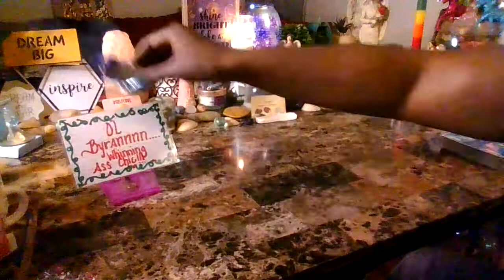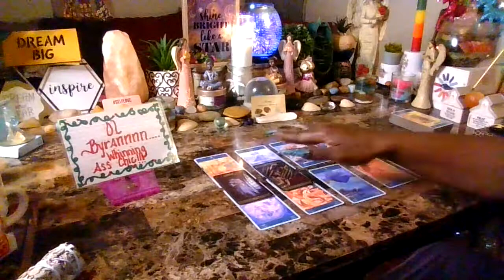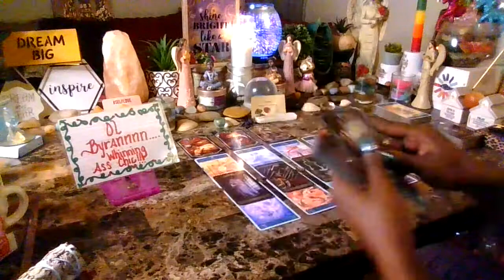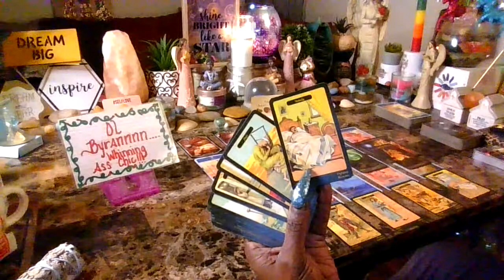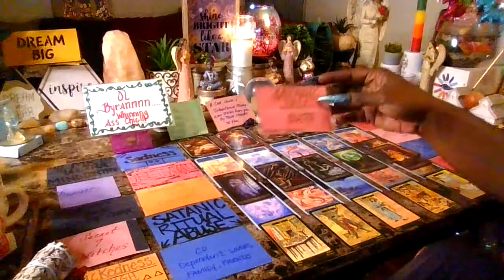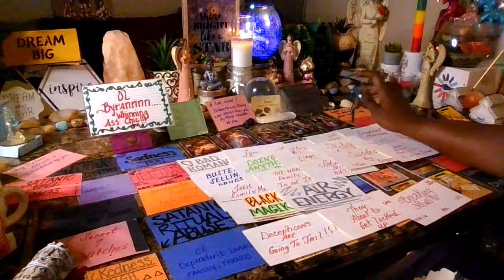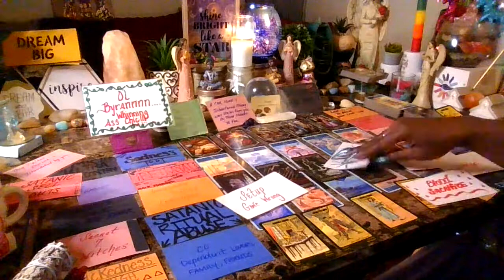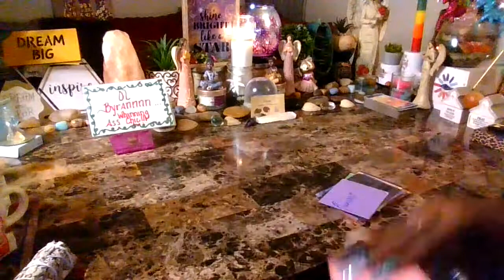Somebody Had A Bad Romance Wit A Ol Byraaaannnnnnnn Whining Ass Chic & Something Went Horribly Wrong